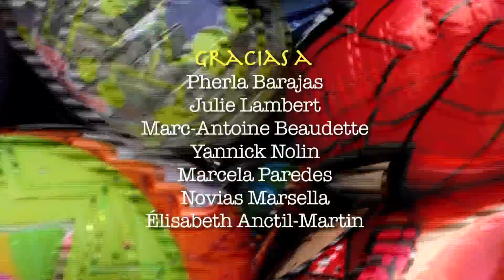Les Perséides- carte postale de Leon, Mexique.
Carte postale du passage de Pam, l'étoile filante, dans les rues de Leon, Mexico durant la Conférence Mondiale de la Jeunesse. Pour en savoir plus sur les raisons des revendications des manifestants, voyez le court documentaire SI A LA VIDA de Rozenn Potin et Guillaume Arsenault ou pour découvrir la foi chrétienne mexicaine, l'univers des vendeurs de ballons, les clowns, Contactez Kinomada.org pour découvrir plus de films réalisés durant le Kinomada, Leon, Mexique, 2010!